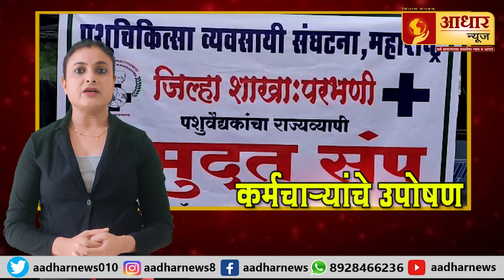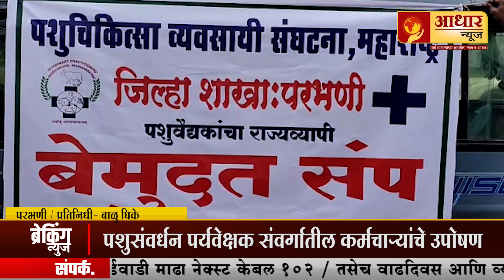पशुसंवर्धन पर्यवेक्षक संवर्गातील कर्मचाऱ्यांचे उपोषण